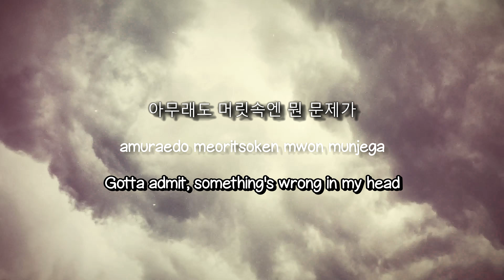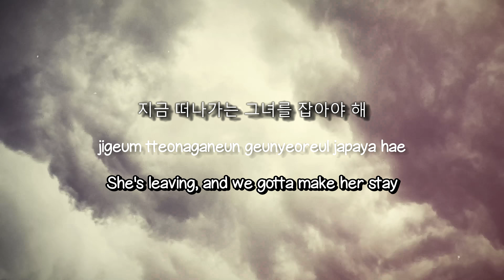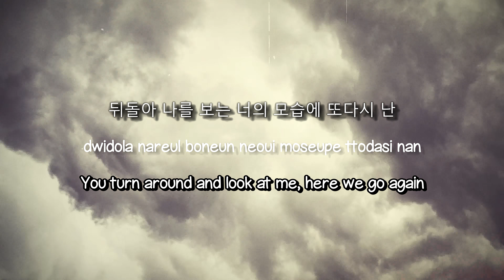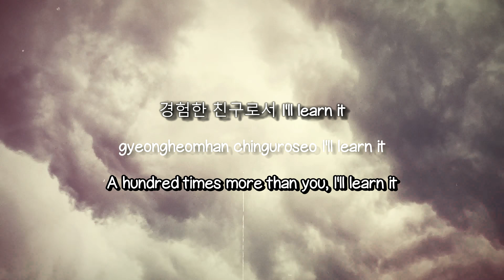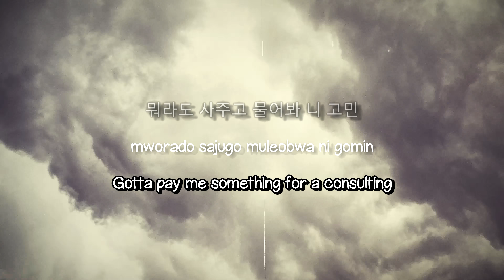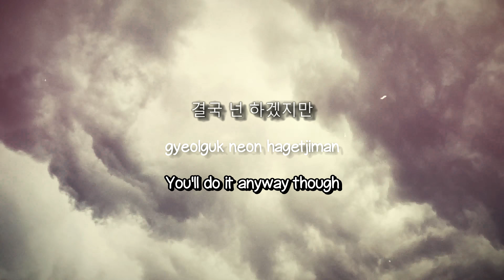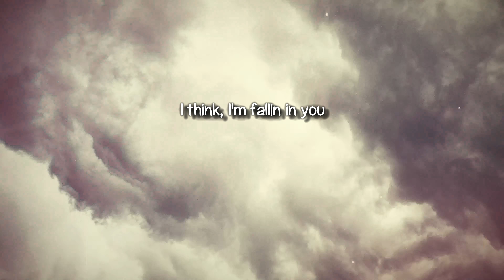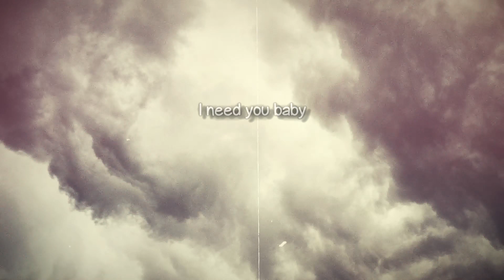Love Theory - TAEYONG x Wonstein (Lyrics Version) 🍬